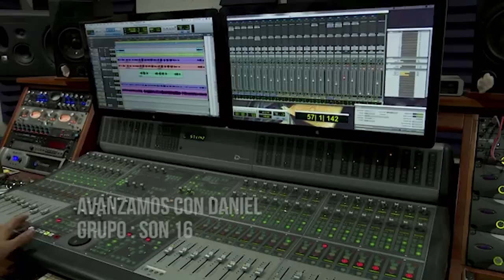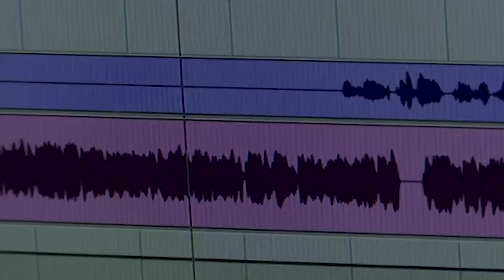SON 16 / GRUPO MUSICAL /ESTELI 2019/ TERCERA PARTE